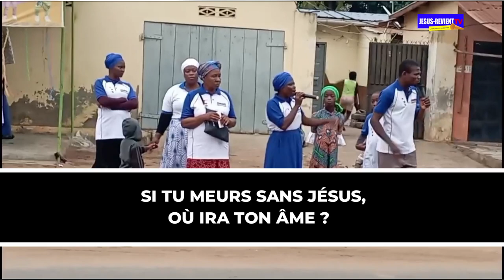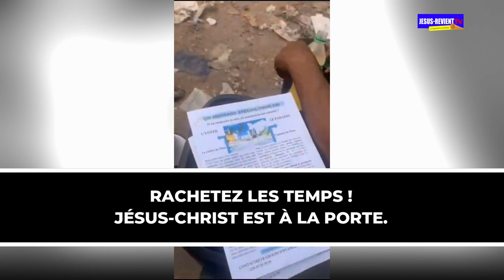🟦🔥LA TROMPETTE DE REPENTANCE DANS LE MONDE 08 07 2024